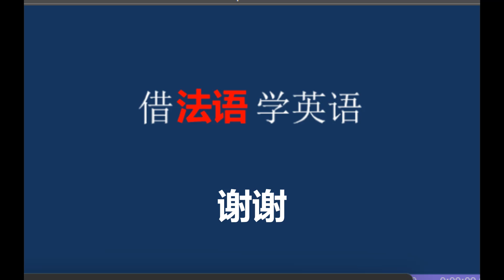借法语学英语（4） FIANCE